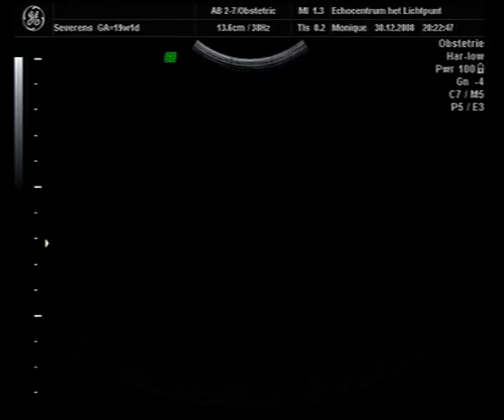Baby 1-1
kindje marc en floor 1